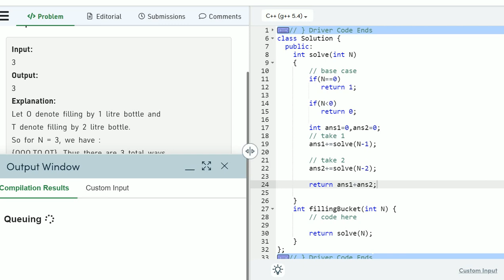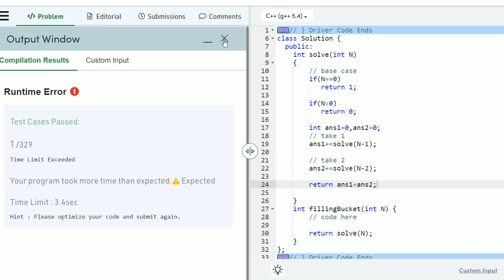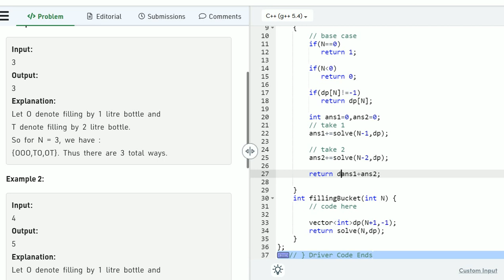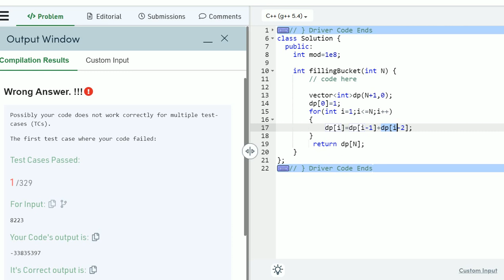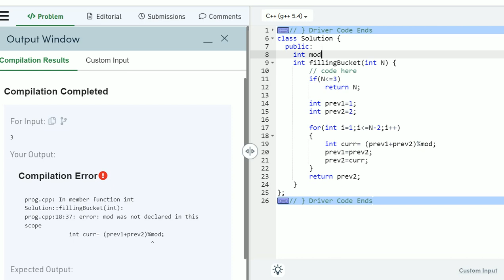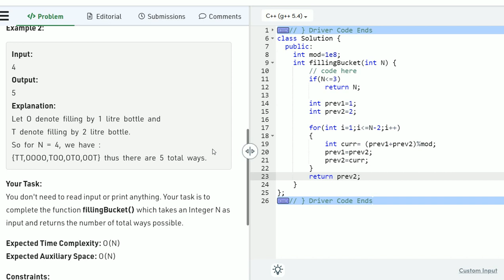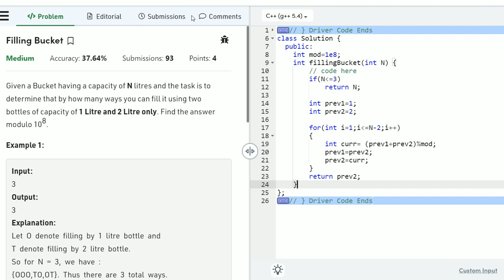Filling Bucket | Day-62 Problem of the day | memoization-bottom-up - space optimization all in one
In this Video , I am explaining to you  the solution of GFG Daily  problem
 (22th oct 2022) .   I will upload many others coding problem  solutions  like  codeforces, gfg , leetcode as well.
Thanks.

►Problem  Link -

►TimeStamps:
Problem Discussion: 00:00:00
Recursion: 00:01:40
Memoization(top-down) : 00:09:05
Bottom-up: 00:13:10
space optimization: 00:17:45